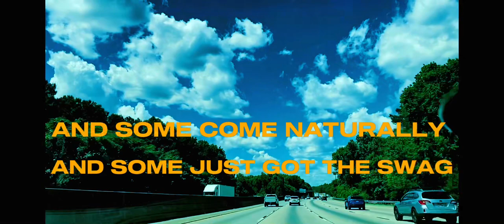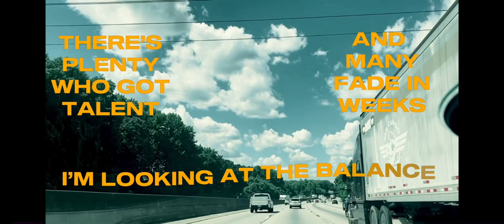Kevin Douglas- wHERE yOU bEEN (Lyric Video)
Waterspider

Kevin Douglas

Prod. Juno